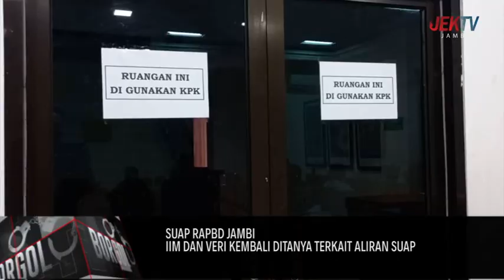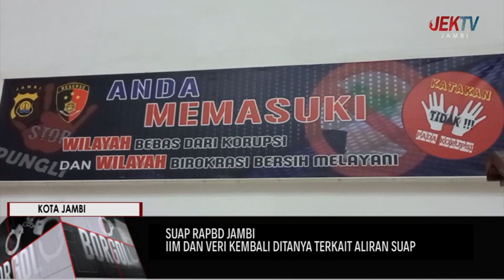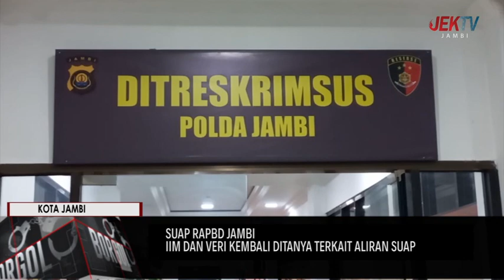IIM DAN VERI KEMBALI DITANYA TERKAIT ALIRAN SUAP